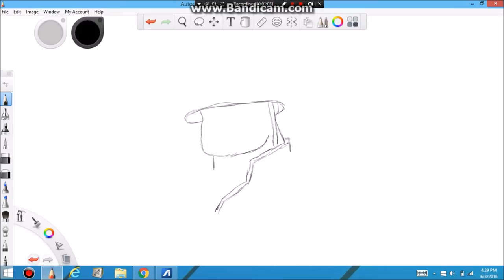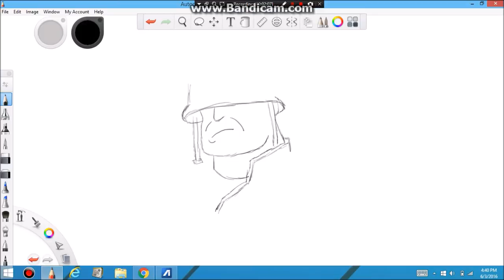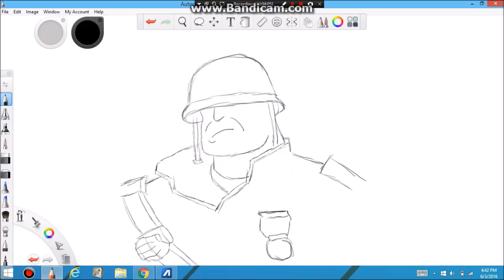MAGGOTS! - PixelDraws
hey guys here's "Another one" of the mostly daily series Pixeldraws.
And it's Soldier so enjoy Comment 4 more,like and Subsribe 4 more of this drawings.. Like down belo

I use:
Bandicam - For recording
AutoDesk SketchBook - Drawing Software
Wacom Tablet - For Drawing